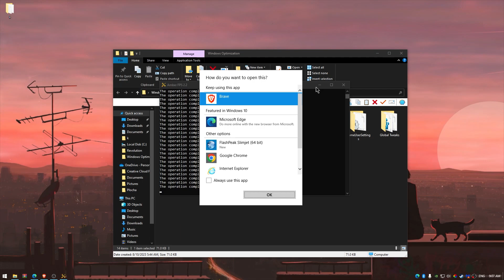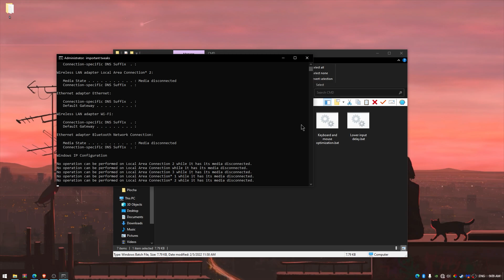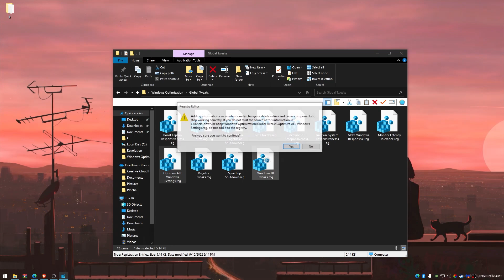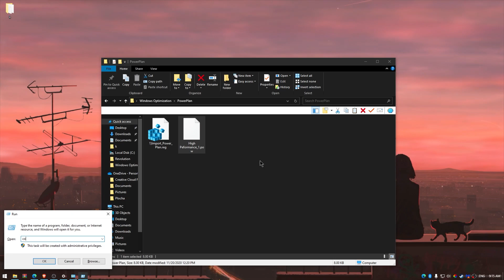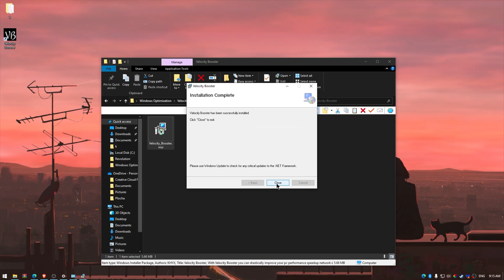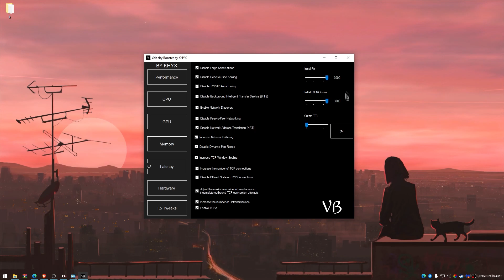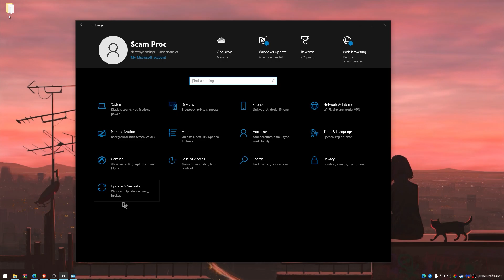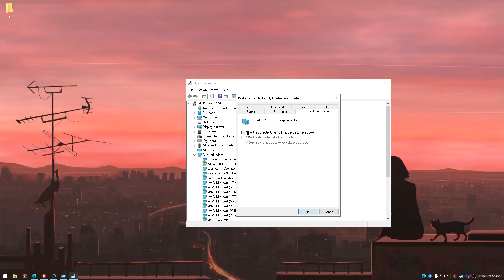Windows 10 optimization guide: How to get the best performance out of your new Windows 10 computer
Welcome to our YouTube video on "Ultimate Windows 10 Optimization: Unlock the Ultimate Performance!" In this comprehensive tutorial, we will guide you through a range of effective strategies to optimize your Windows 10 system, enhancing its speed, performance, and overall functionality. Whether you're a gamer, professional, or simply a Windows 10 user seeking enhanced productivity, this video is perfect for you!

✅ Get ready to learn the best Windows 10 optimization techniques, backed by expert advice and proven results. We will cover various aspects, including system settings, startup programs, visual effects, disk cleanup, system updates, and much more. By implementing these optimizations, you'll experience a significant boost in your PC's speed, responsiveness, and efficiency.

🔧 Additionally, we will demonstrate how to personalize your Windows 10 experience by customizing the appearance, desktop, taskbar, and system preferences. Discover hidden features that will enable you to streamline your workflow, access important settings more quickly, and maximize productivity like never before.

🎮 Gamers, pay attention! We'll reveal essential gaming optimizations that can greatly enhance your gaming experience on Windows 10. From optimizing system resources to disabling unnecessary system services, these tips will ensure smooth gameplay, reduced lag, and improved frame rates.

💡 Our easy-to-follow instructions are suitable for users of all experience levels. Whether you're a tech enthusiast or a novice Windows user, you'll find this guide highly valuable. Say goodbye to sluggishness and hello to a lightning-fast Windows 10 performance!

🔔 Ready to unlock the true potential of your Windows 10 system? Watch our video now and get your ultimate Windows 10 optimization underway for an unparalleled computing experience!